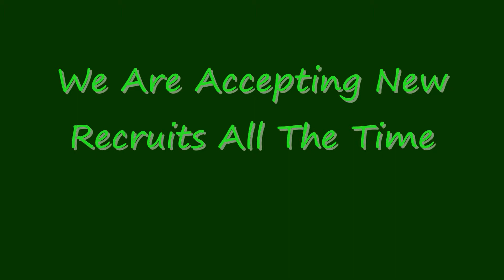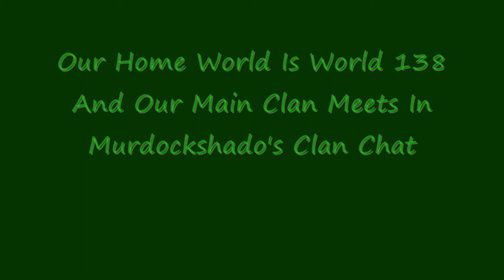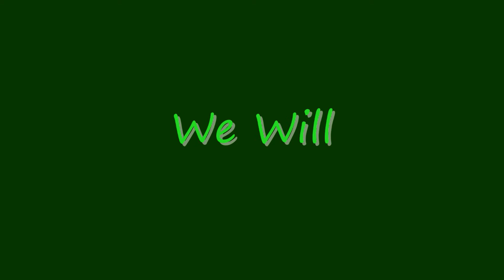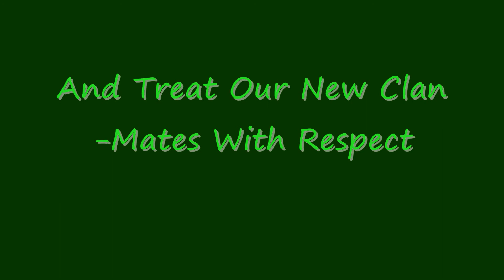We Are A Dying Breed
Everyone Can Make A Difference